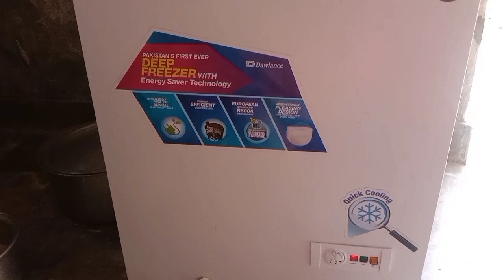prathy with tasty sag chicken .ka nashtha .